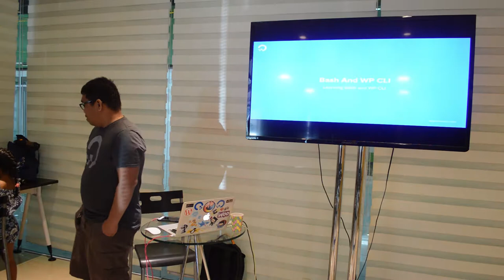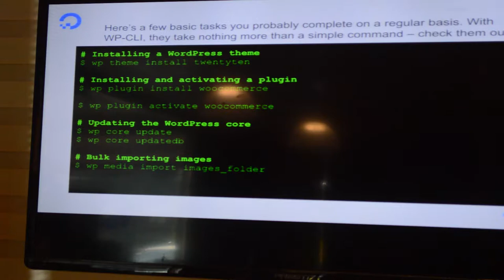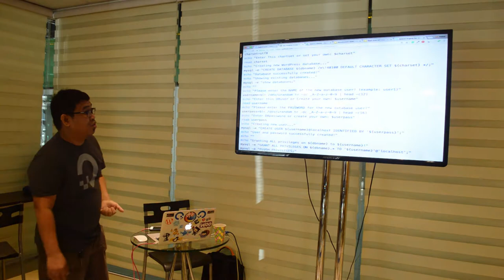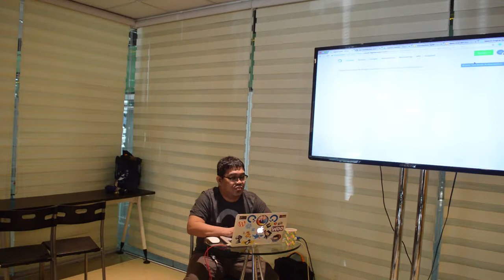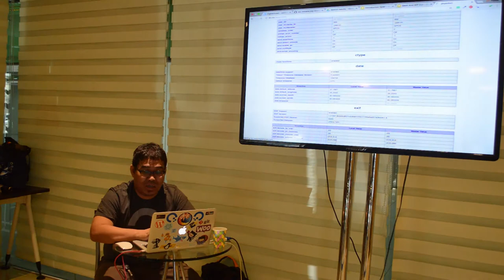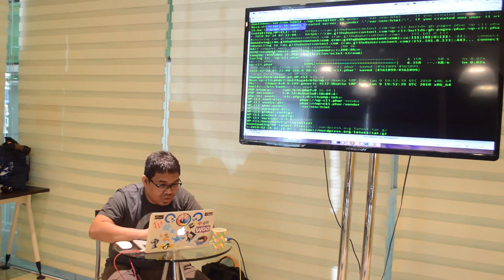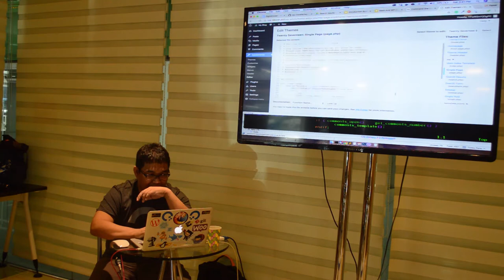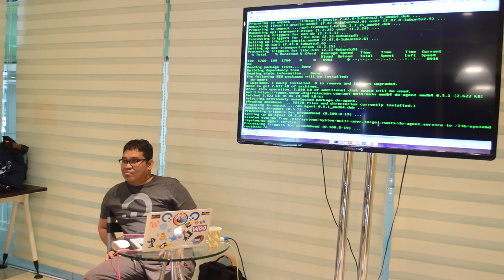Automation with Bash and WP CLI by Ruel G. Nopal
Ruel G. Nopal is a full-time freelance web developer for seven years and four year system administrator. He also develops themes and plugins for WordPress, a popular content management system.

Ruel founded Raket Host PH, a website builder and provides system admin on-demand services. He is a self-learned programmer, contributor to the open-source community. and provides training for web development.